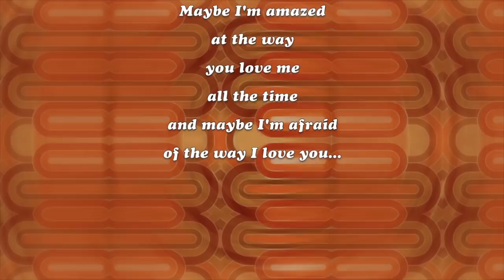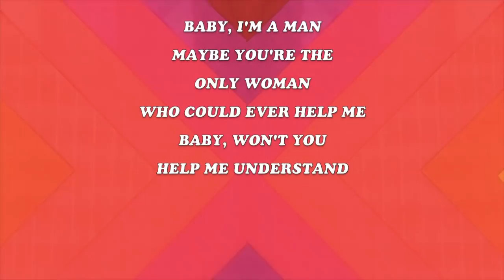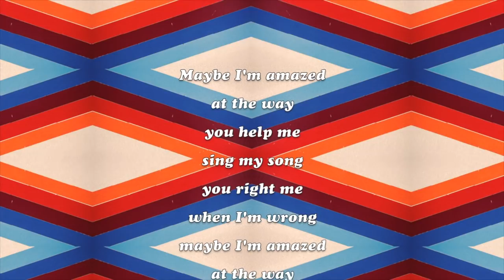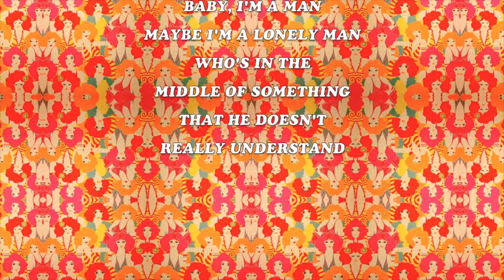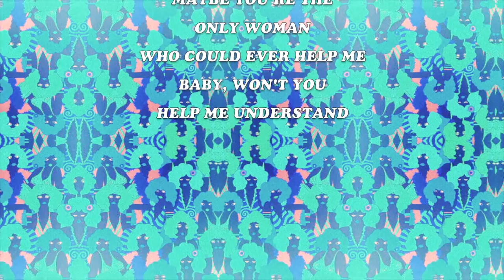MAYBE I'M AMAZED / Mark & Rosalie Cunningham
We were delighted to be invited to record a version of this McCartney classic for the American podcast series 'Swinging Through The Sixties'... and so we did and it was great fun.

written & composed by Paul McCartney
published by Sony/ATV Tunes, LLC